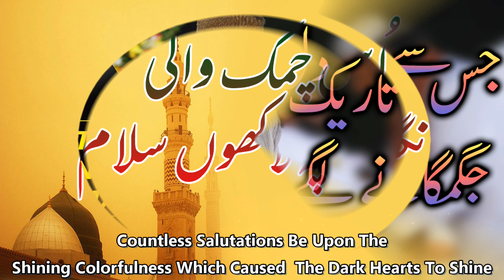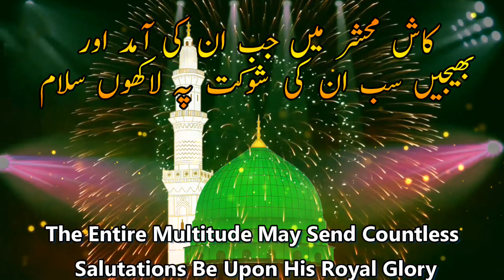Jis Se Tareek Dil Jagmagne Lage || Syed Fasihuddin Soharvardi || Mustafa Jane Rehmat Pe Lakhon Salam